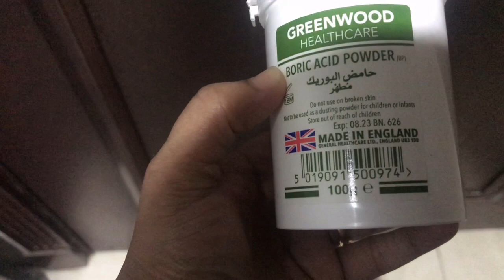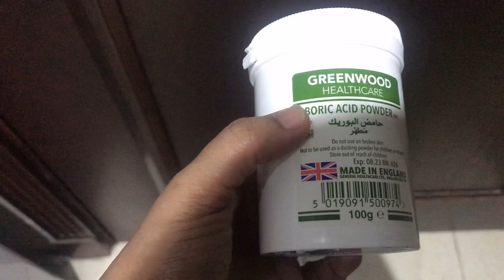പാറ്റയെ മുഴുവനായി ഓടിക്കാൻ ഇതാ ഇവൻ മതി || Home Remedy To Get Rid Of Cockroaches || Pest Control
Videos Uploaded Every Sunday, Tuesday, Friday at 8.30 am IST
I recommend that people with sensitive skin perform a patch test first to ensure there is no reaction.